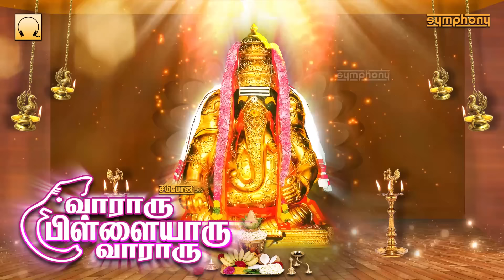வாராரு பிள்ளையாரு வாராரு | வீரமணிதாசன் விநாயகர் பாடல்கள் | Vararu Pillayaru Vararu‬ | Veeramanidasan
விநாயகர் சிறப்பு பாடல்கள், தமிழ் பக்தி பாடல்கள், வீரமணிதாசன் பாடிய விநாயகர் பாடல்கள் | வாராரு பிள்ளையாரு  வாராரு |
இசை: அரவிந்த், அஜய்
பாடல்கள்: வாரஸ்ரீ
தயாரிப்பு மேற்பார்வை: ஸ்ரீஹரி
தயாரிப்பு: சிம்போனி ரிகார்டிங் கம்பெனி
Symphony presents Veeramanidasan vinayagar songs, Tamil Bhakthi songs, ganesha songs, Veeramanidasan vinayagar album | Vararu Pillayaru Vararu | Sung by : Veeramanidasan
Lyrics: Vaarasree
Executive Producer: Srihari
Produced by: Symphony Recording Co.,

0:00 Karpaga Tharuve | கற்பக தருவே கணநாதா

24:14 Pillaiyaru Patti Vazhum | பிள்ளையார்பட்டி வாழும்

This tamil devotional songs album Munthi Munthi Vinaayagane sung by Veeramanidaasan containing superhit vinayagar devotional songs, ganesha devotional songs, tamil vinayagar songs, ganesha songs tamil, veeramanidasan ganapathi songs and the most famous vinayagar song by Veeramanidasan avani vanthathum vinayagar song, avani vanthathum punniya song containing 108 vinayagar namavali ganesha namavali.
This album with veeramanidasan vinayagar songs is pillayarpatti songs special with two lengthy pillayarpatti vinayagar songs on Karpaka Vinayakar Temple. The pillayarpatti temple was built by the nagarathar community of the nattukottai chettiars apart from building the famous nagarathar temples around pudhukottai district. These chettiars also built the nine nagarathar temples at Illaiyathangudi, Mathoor, Vairavankoil, nemamkoil, illapaikudi, surakudi, velangudi, iraniyur and pillayarpatti.These pillaiyar devotional songs, pillayarpatti vinayagar songs in tamil are unique in a way that they are lengthy songs ideal for prayers and bhajans.

வாராரு பிள்ளையாரு வாராரு by வீரமணிதாசன் | தமிழ் பக்தி பாடல்கள் | விநாயகர் பக்தி பாடல்கள் now as Full songs Jukebox.
This album Vaaraaru Pillayaaru Vaaraaru of lord ganesha songs by Veeramani dasan was released by Symphony Recording Co. in the year 2003 with Music by Aravind and Ajay and lyrics by Varasree catalogue number SYM CD 1228.
Some of the other super hits of Veeramanidasan for Symphony Include Mundhi Mundhi Vinayagane, Ayiram Kannudayal, Kallum Mullum Kalluku methai etc.